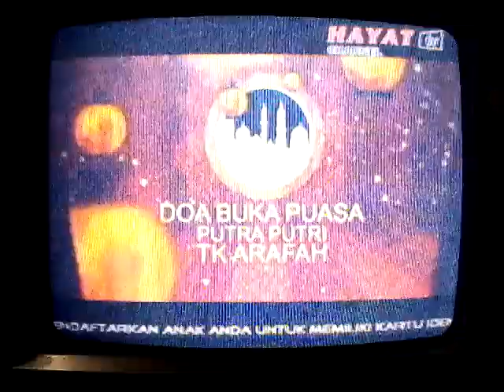Doa Buka Puasa Hayat TV